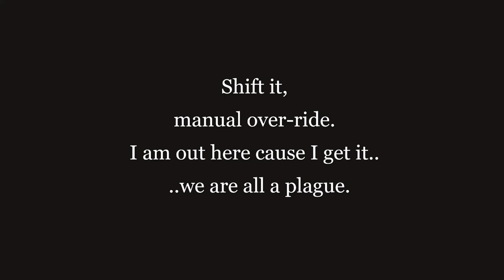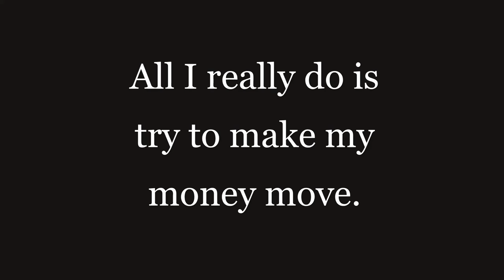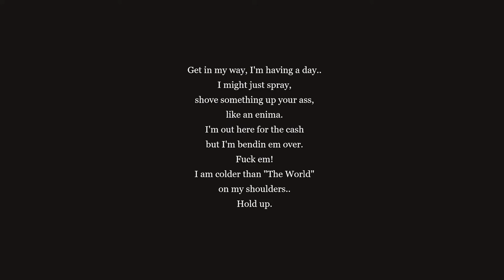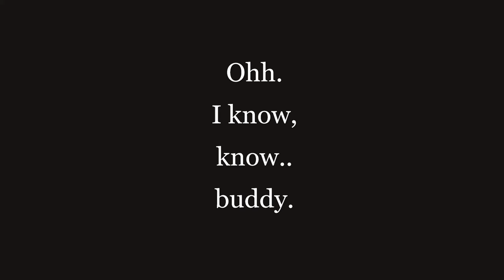I know, no body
Date:
19.12.20.

Chorus:
Ohh.
I know,
No-body.
but..
Ohh.
I know,
know..
buddy.

Verse One:
I just try to find some comfort in the little things.
I remember watching "Indian in the cupboard,"
feeling very much the same,
insignificant.
All these worthless thoughts as my body,
like my life,
 slowly decays.
Shift it,
manual over-ride.
I am out here cause I get it..
  ..we are all a plague.

Forget it.
Fly a black flag.

Verse Two:
All I really do is try to make my money move.

Verse Three:
Get in my way, I'm having a day..
I might just spray,
shove something up your ass,
like an enima.
I'm out here for the cash
but I'm bendin em over.
Fuck em!
I am colder than "The World"
on my shoulders..
Hold up.

like an enima.
Fuck em!
on my shoulders..
Hold up.